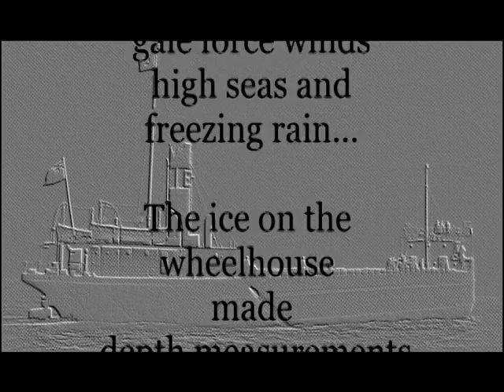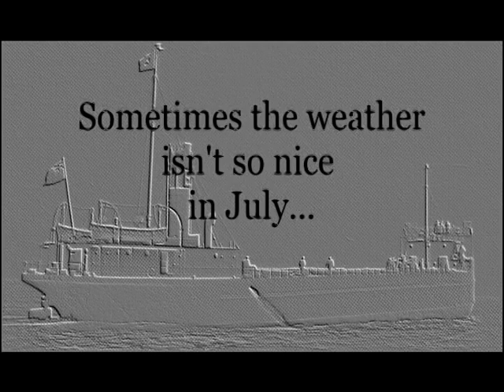The Hart of Superior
The video was originally shot during the summers of 2001 and 2002.  Fifteen years later, I am happy to report that the wreck is still pretty much as the video documents. November 2017 will mark the 75th anniversary of the sinking of the Judge Hart.  My apologies for the length. It was completed when my attention span was a longer!  Enjoy the "Hart of Superior".  Safe Diving,  T.